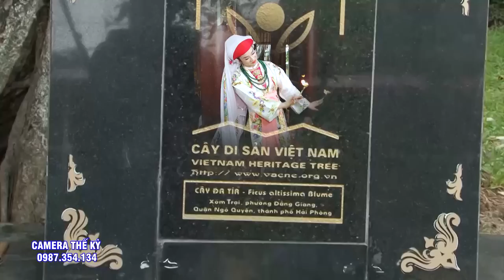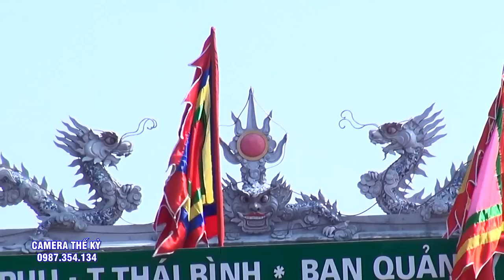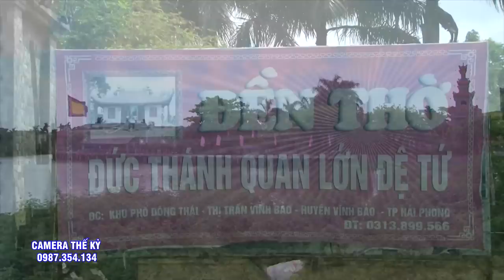CHÚA NĂM PHƯƠNG - Đồng Thầy Cực Kì Xinh ĐẸp - Phương Liên - Ninh Bình - Loan Giá Tại Đền Cô Chín